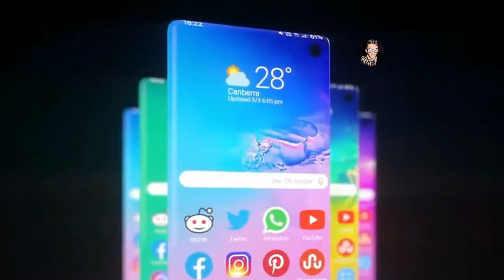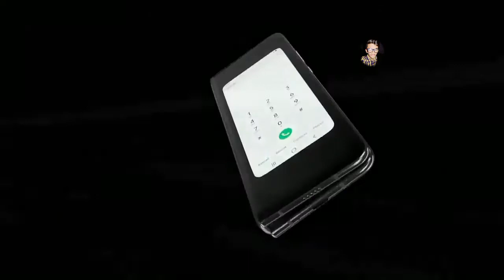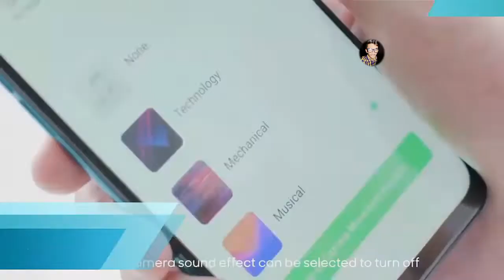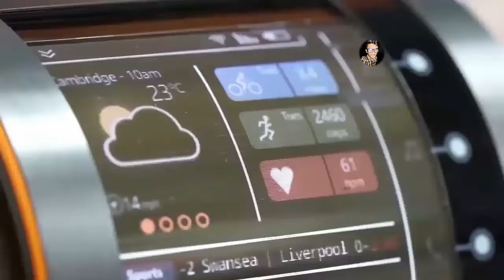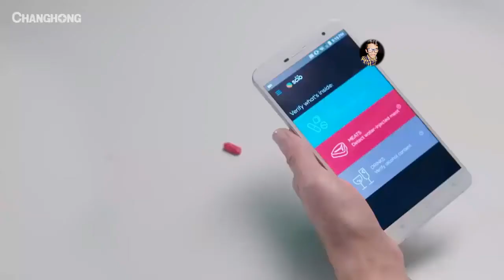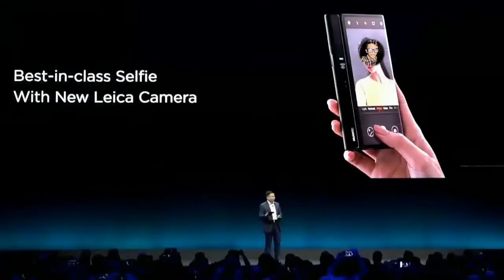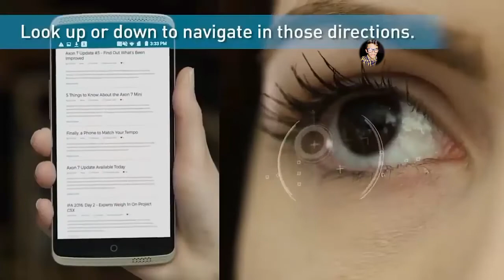8 coollest SmartPhones Available on Amazon Mobile Buy samsung zero and Best mobile oppo F 11 2019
Like us my face book pagr::
Follow me my insatagarm id /
Name AbbasRajput75
And plzz subscriber my chnnel taka ma aysi hi achi achi videos apka lei lata raha